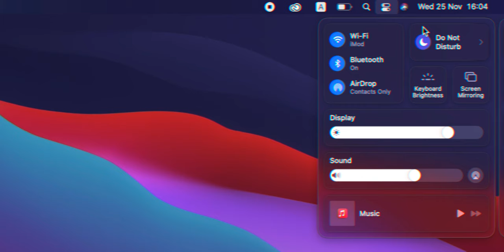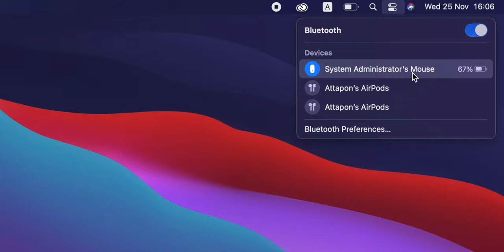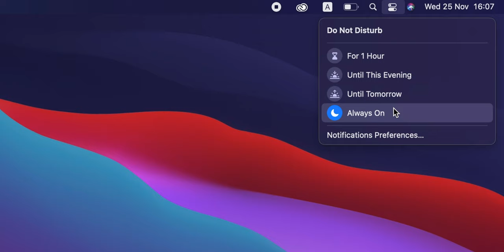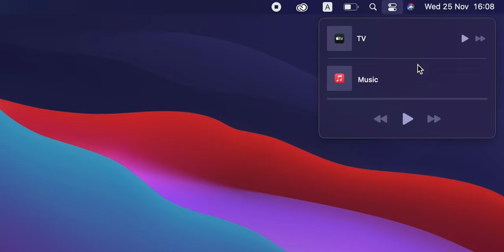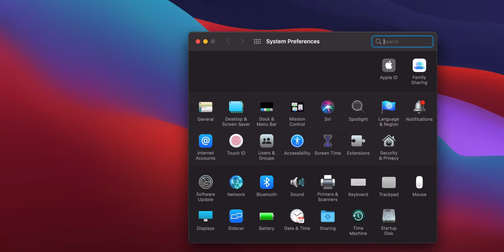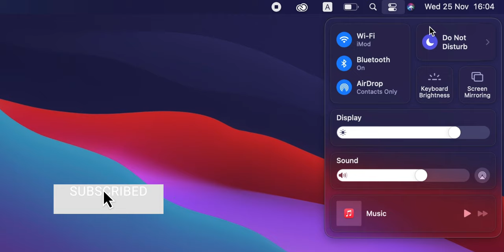แนะนำวิธีการใช้งาน Control Center บน macOS Big Sur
Control Center เป็นฟีเจอร์ใหม่ที่เพิ่มเข้ามาใน macOS Big Sur, โดยหน้าตาและการใช้งานนั้นใกล้เคียงกับบน iOS, iPadOS การใช้งานเป็นอย่างไร มีอะไรให้ใช้บ้าง ชมกันได้เลย⁣
ℹ️ บทความที่เกี่ยวข้อง⁣
วิธีใช้งานและตั้งค่า Control Center ใน macOS Big